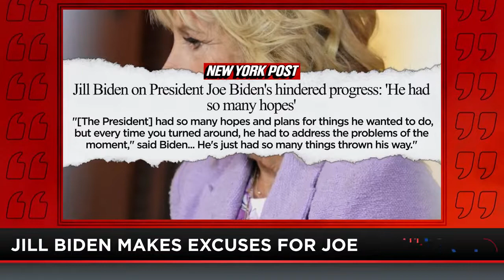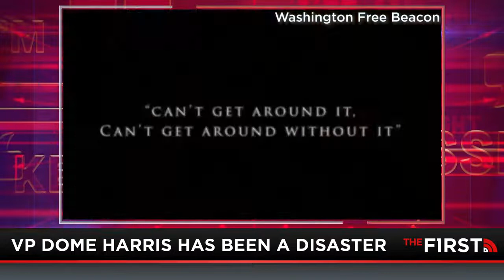The End of Dome and Joe? | Jesse Kelly